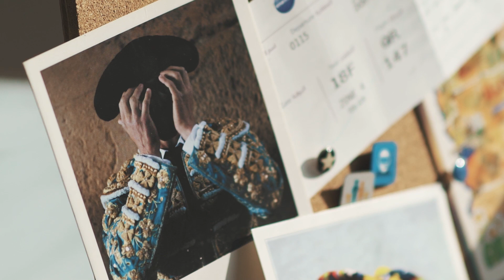Dapitan Souvenir for the Soul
Food for the body, mind, and soul. What better place to find all three than in Dapitan?

Take a nostalgic retreat in this gem of a destination known for its art, culture, and historical scene. Discover Dapitan with FastCat.